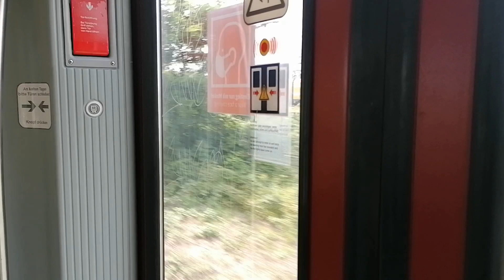S Bahn Berlin BR 481 005 Mitfahrt Nullserie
Einer der wenigen Viertel, die noch in dieser Ausführung unterwegs sind.
Man achte auf die Türen und die eckigen Fensterrahmen.
3 Viertelzüge sind schon umgebaut und haben das neue Design. Diese haben nur die eckigen Fensterrahmen behalten.